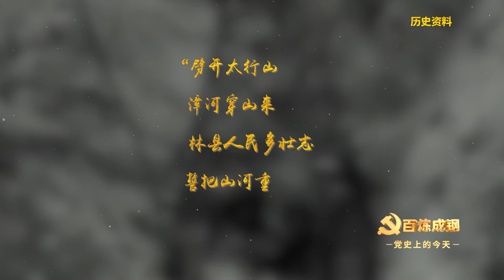《党史上的今天》1960年2月11日 “世界第八大奇迹”——红旗渠开工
建党百年微专题片《党史上的今天》于2021年1月1日起在湖南卫视正式推出，是2021年全国第一个开播的庆祝建党百年节目。节目与中央党史文献研究院合作，以日期为轴线，每天聚焦百年党史上发生在这一天的一个或多个重要事件，聚焦和回放“党史上的今天”关键节点、关键事件。此片共365集，每天播出一集，每集3至5分钟。